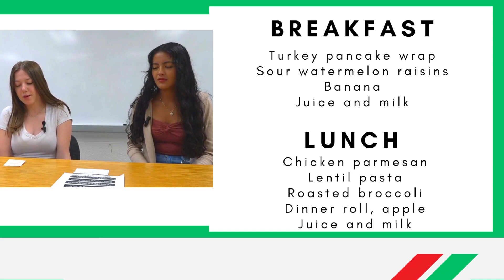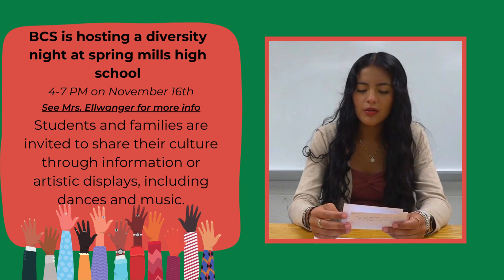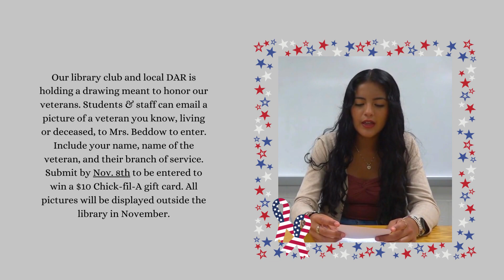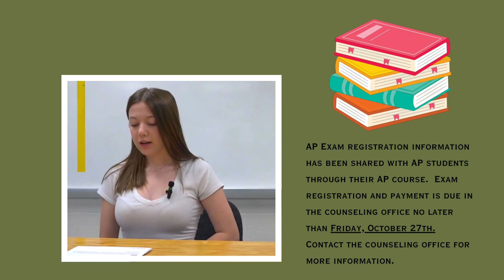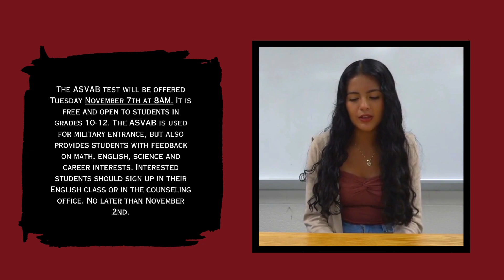Morning Announcements 10 26 23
Musselman High School's morning announcements for Oct. 26, 2023.